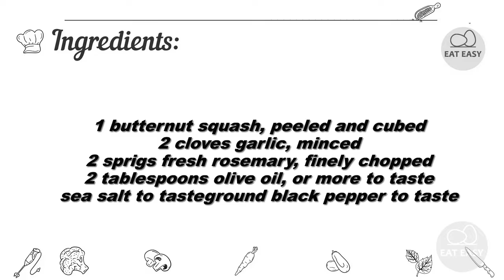Rosemary Roasted Butternut Squash